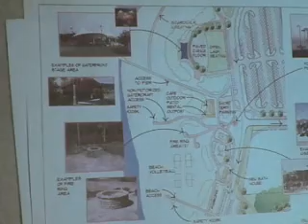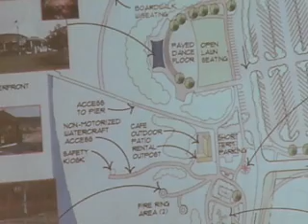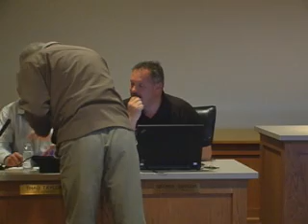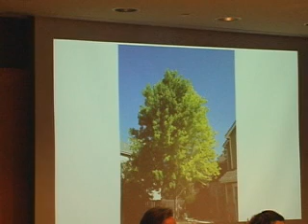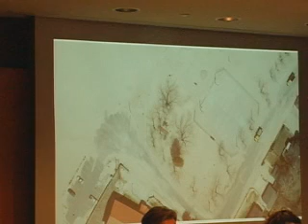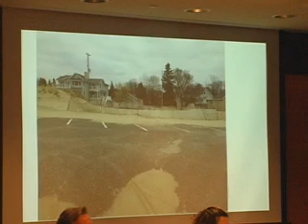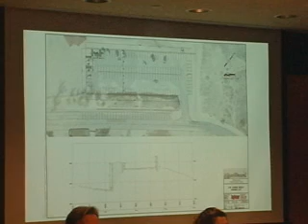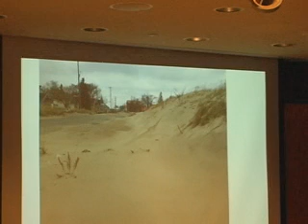CITY WORK 5 8 17